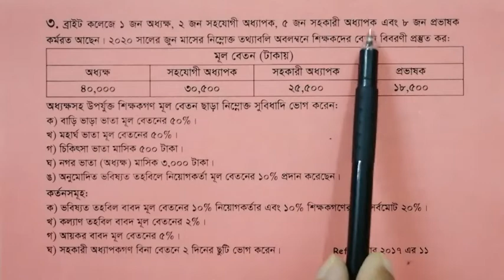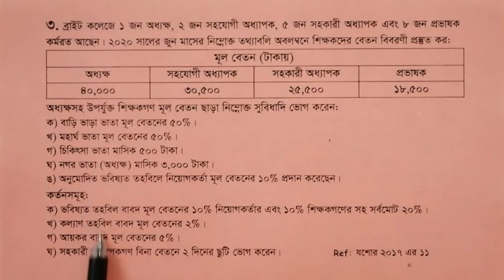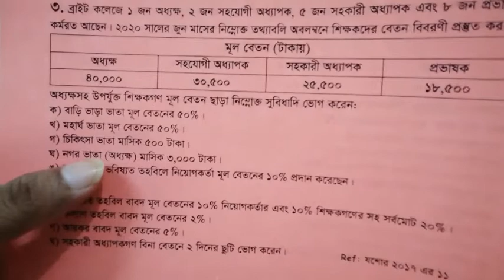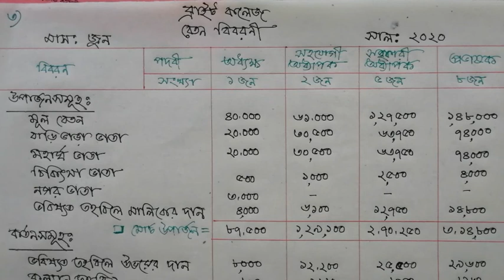Salaries Statement || বেতন বিবরণী || HSC Cost Accounting || HSC Cost Sheet || Salaries Account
📚 আমার আজকের আলোচনার বিষয় উচ্চমাধ্যমিক শ্রেণির হিসাববিজ্ঞান বিষয়ে ৭ম অধ্যায় উৎপাদন ব্যয় হিসাব হতে বেতন ও মজুরি বিবরণী অংশে গাণিতক সমস্যার সমাধান হিসাবে একটি বেতন বিবরণী প্রস্তুত।

✍️ আজকের আলোচনায় সমাধান করে দেখানো প্রশ্নপত্রটি আমার ফেইসবুক পেইজে দেওয়া অছে। তুমি চাইলে সেখান থেকে প্রশ্নটি ডাউনলোড করে নিতে পারবে।

🙏 এ অধ্যায়ের সকল ক্লাস ধারাবাহিকতা বজায় রেখে নিয়মিত দেখার আমন্ত্রণ রইলো!